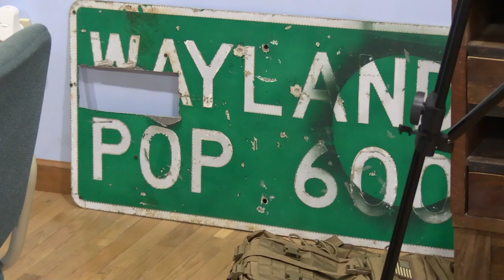Wayland Adds a Quilt to its Historical Museum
A rare quilt has been added to the Wayland Historical Museum.